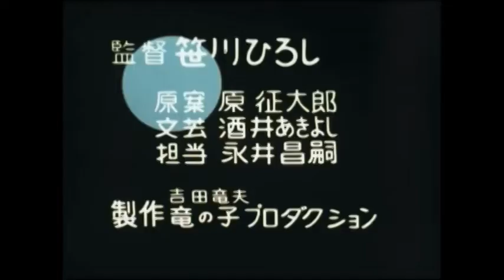カバトット 第170話